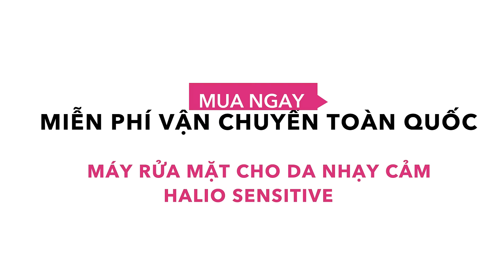Halio Sensitive - Sạch Da Hơn 30 Lần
Thấu hiểu tầm quan trọng của việc làm sạch da, Halio Sensitive - version nâng cấp của Halio đã "chào sân" và gây ấn tượng mạnh mẽ từ thiết kế đặc biệt cho da nhạy cảm đến những tính năng đầy điểm cộng:

✔️ Đầu gai silicon kháng khuẩn với kích thước 0,6mm làm sạch sâu và siêu dịu nhẹ cho da.
✔️ Tự động ghi nhớ chế độ rửa mặt của lần sử dụng trước đó.
✔️ Sở hữu tiêu chuẩn chống nước quốc tế IPX7 (so với mức cao nhất là 8 ).
✔️Thấu hiểu chu trình làm sạch da lý tưởng nên máy được thiết kế tự động dừng sau 2 phút rửa mặt.
✔️ Lỗ cắm sạc tiện lợi, chống nước
✔️ Thiết kế hộp treo nam châm tiện dụng, chống ẩm mốc.
✔️ Chế độ bảo hành 1 đổi 1 trong 1 năm.

Bạn đã mê đắm làn da sạch từ lâu. Nhấn ngay link dưới để được freeship nhé!